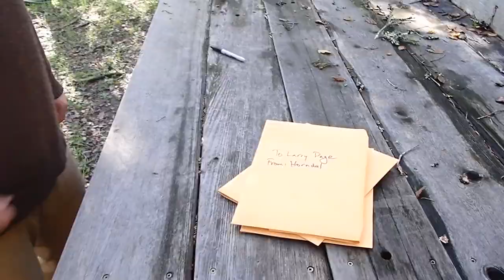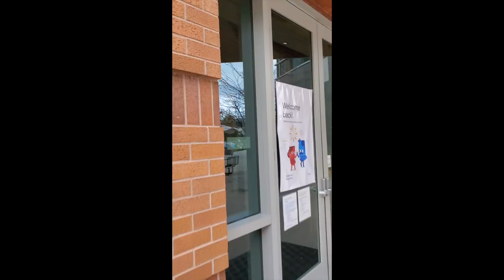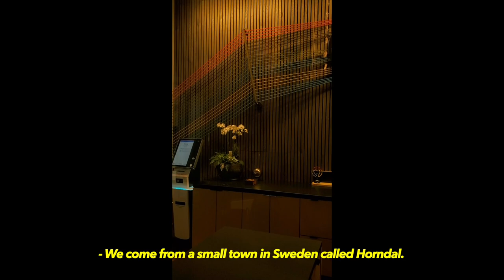HORNDAL - BE EVIL (OFFICIAL VIDEO)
Following on from last year's release of their acclaimed sophomore full length, Lake Drinker, Sweden’s HORNDAL release a new two-track single - titled Be Evil. The self-proclaimed rust metal band from the eponymous town of Horndal expand upon their true-to-life horror story, with Be Evil and b-side track Deceiver taking aim at the evils of their hometown’s deforestation and big tech hypocrisy.

Be Evil is available on yellow 7” vinyl, limited to 300 copies worldwide.